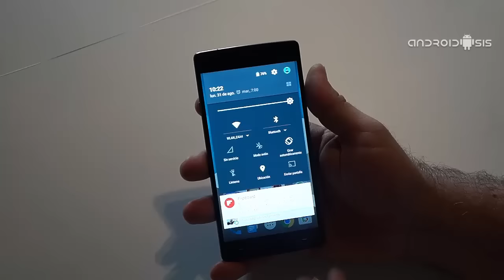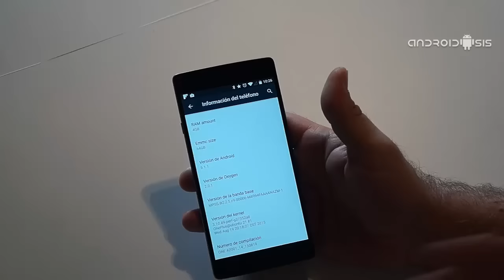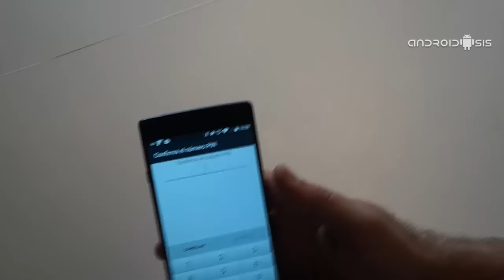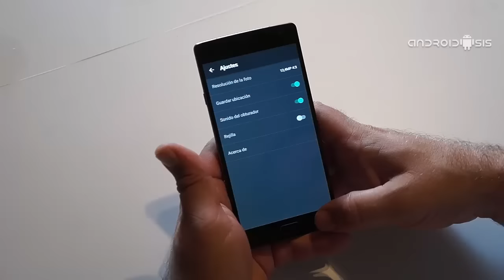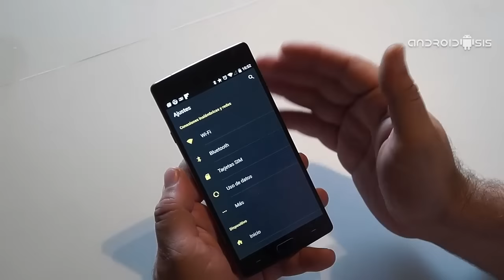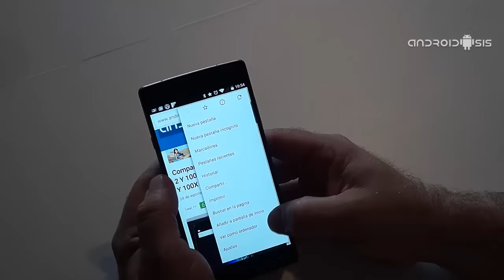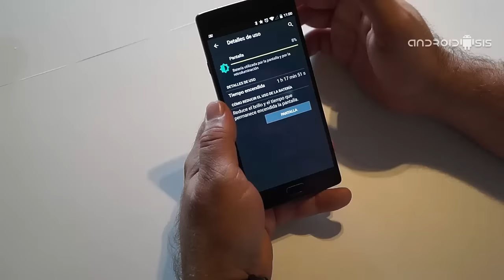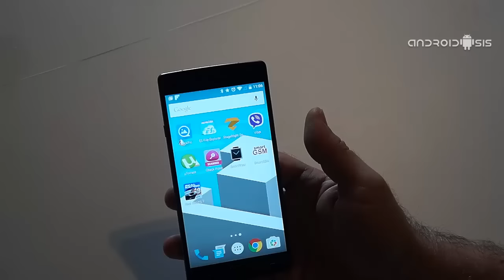Review y análisis del Oneplus 2 en Español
Hoy os traemos esta completa review y análisis en español del Oneplus 2, uno de los terminales android más esperados del año.